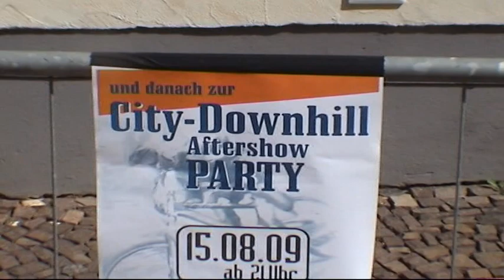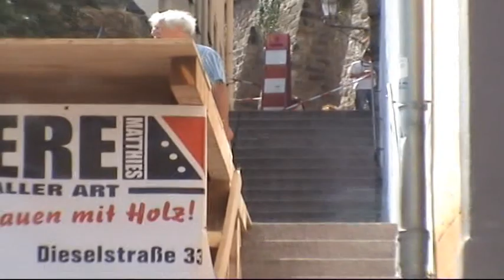City Downhill Meissen 2009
Erster City Downhill im süßen Meissen